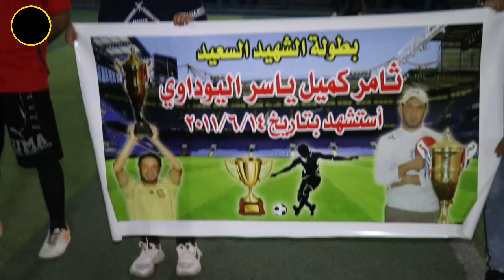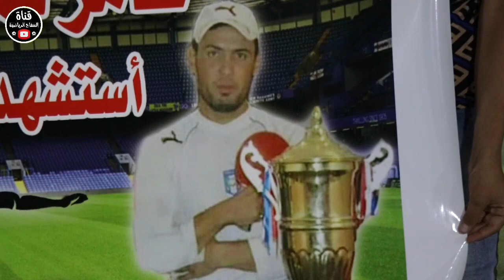( فريق علي شايع 3 _ 1 حي الرسول ) افتتاح بطولة الشهيد ثامر كميل اليوداوي في ملعب التأميم الكبير